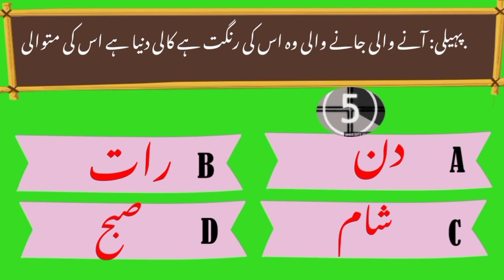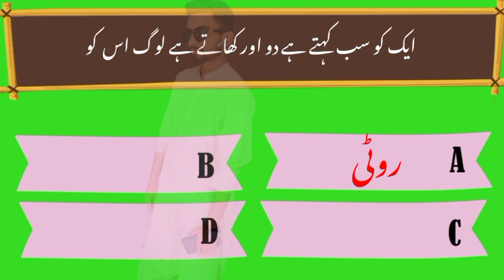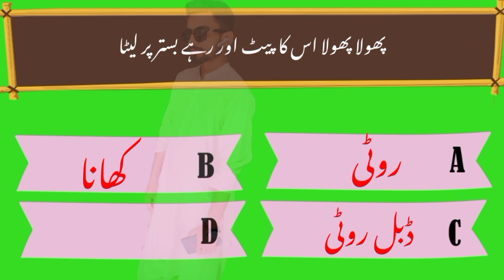Paheliyan in Urdu |is giving new Paheliyan with the best Riddles with correct answers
Paheli in Urdu challenge your brain. Answer the great Urdu Paheliyan. If you find it difficult to solve the Paheliyan, Have fun the Paheliyan with your friends